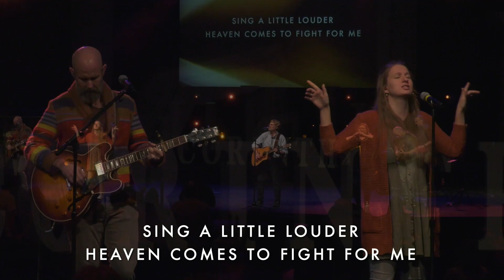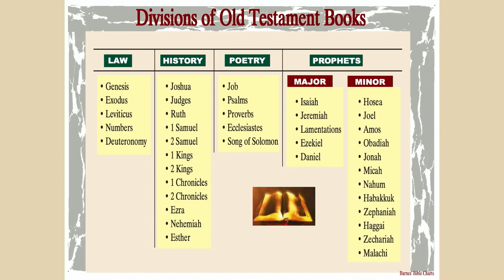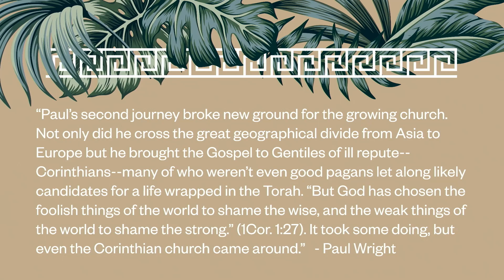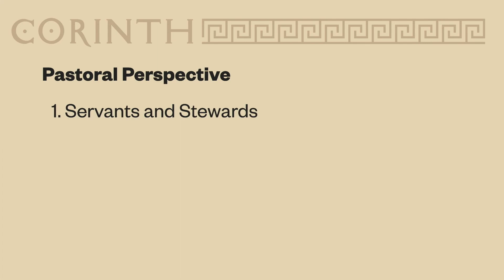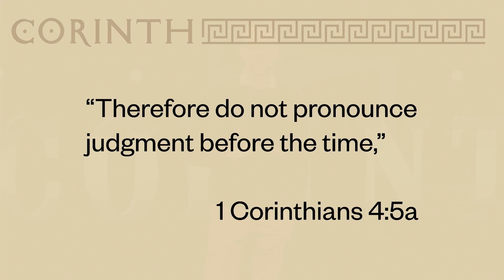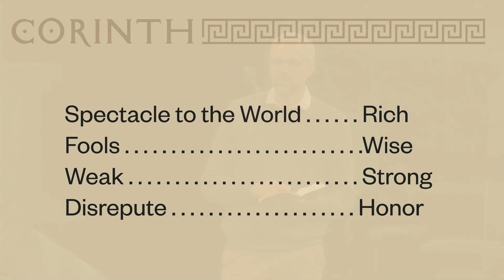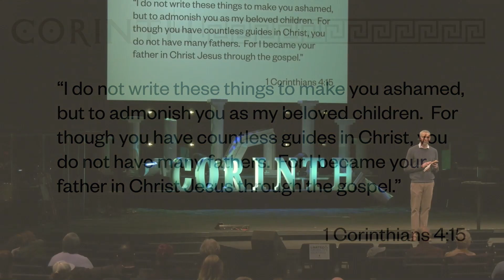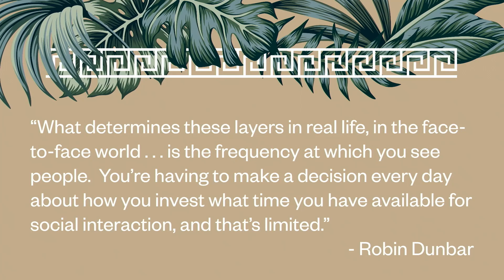CORINTH | Pastors Perspective